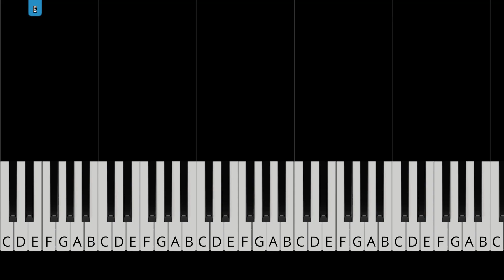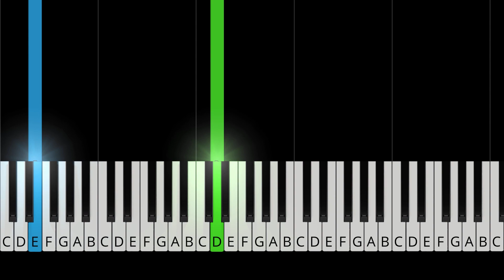Lady Gaga & Bradley Cooper - Shallow (A Star Is Born)- EASY Piano Tutorial